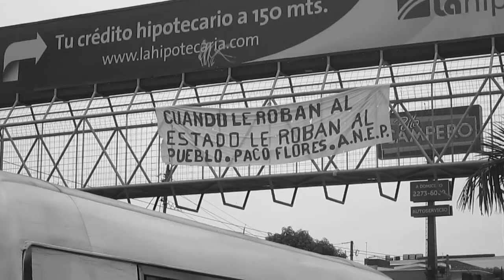Generación Post Guerra de El Salvador (Domingo 16 de Enero 2022)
Solo somos una parte de la generación Post Guerra de El Salvador, entendemos que todos somos diferentes, libres de pensar y actuar bajo lo que creemos conveniente.

Imágenes de Archivo 2015.
Conmemoración de firma de los acuerdos de Paz en El Salvador.